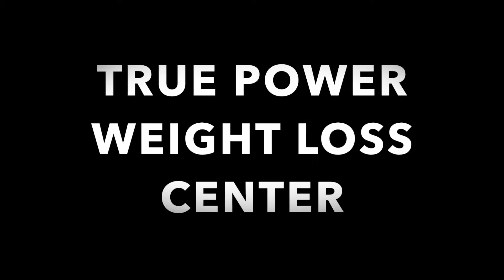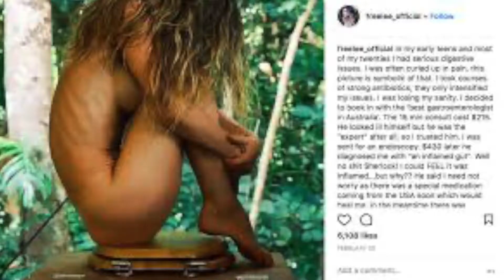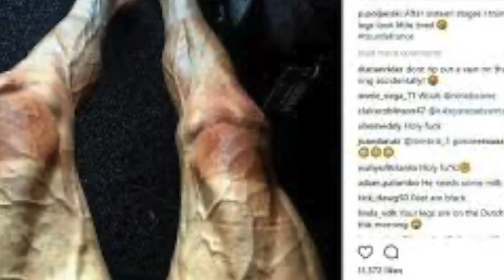RUNWAY MODEL THIN ON FRUITS & VEGGIES!!!